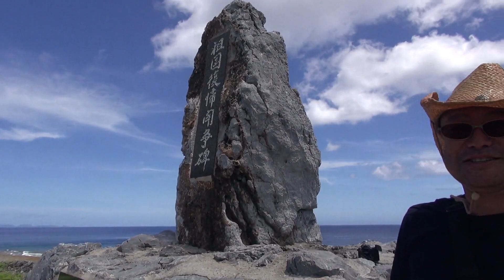Okinawa northernmost Cape Hedo 沖縄本島最北端の辺戸岬は絶景だけがある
#18 何にも無いが魅力の本島最北端の辺戸岬:沖縄座間味の旅

沖縄座間味の旅。

辺戸岬に到着。

うわさ通り何もない辺戸岬。
だけどそこには絶景がある。

サンゴの青い海。
青い空。
緑のジャングル。

最高の景色が堪能できます。

I go to Okinawa again.

I arrived at the Cape Hedo.

There is nothing here as a rumor.
But a superb view is here.

Blue sea of coral.
The blue sky.
Green jungle.

I was satisfied with the best scenery.

60pでの撮影です。

MIMINOME-MOVIE
みみさん
Mimi-san